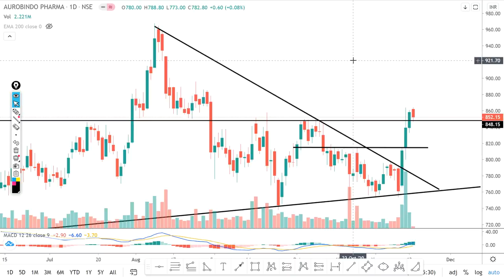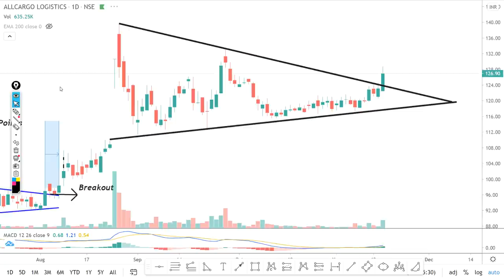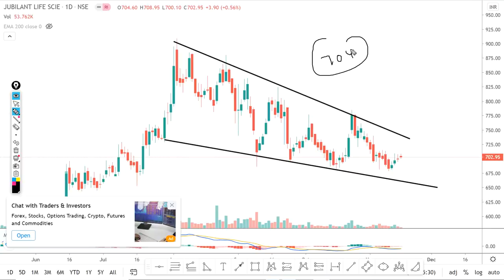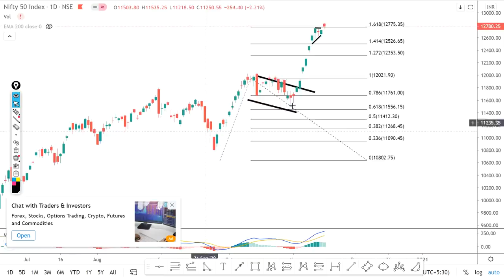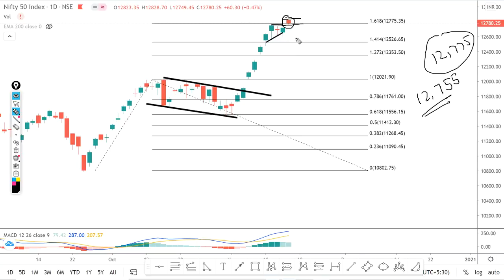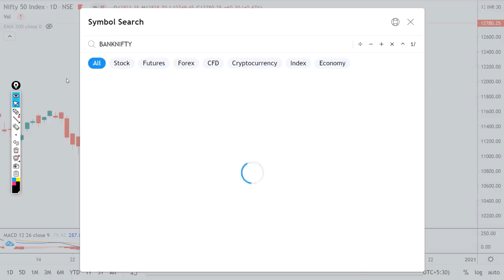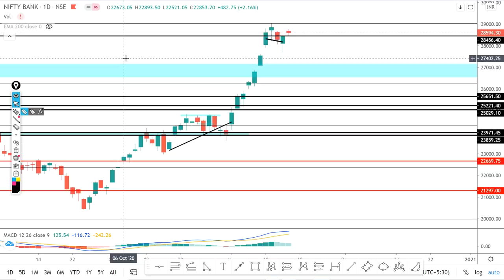Daily Intraday Calls For Tomorrow | 5 Jackpot Intraday Trading Tips | 17th November 20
Other Information !!

1. AUROPHARM

2. CDSL

3. ALLCARGO

4. LAURASLAB

5. JUBILANT